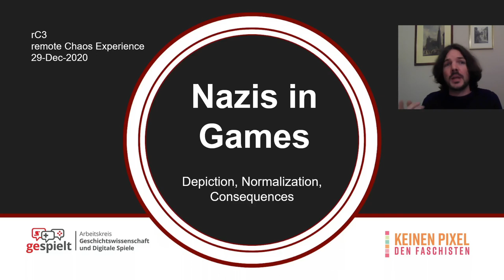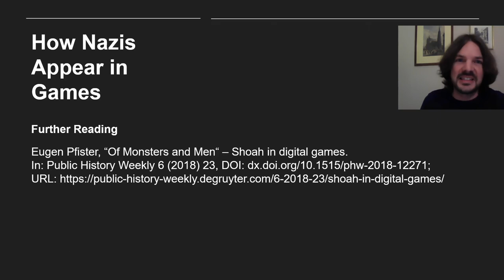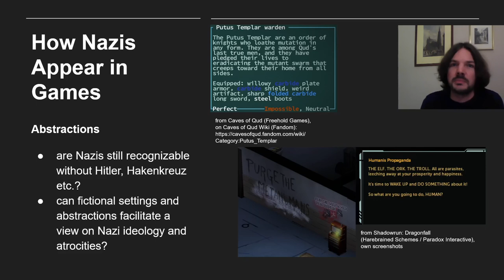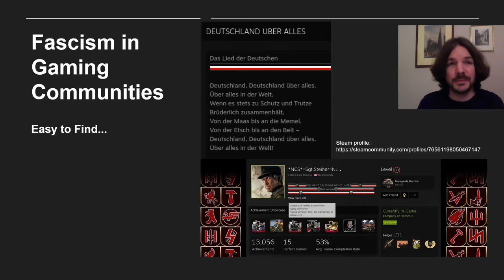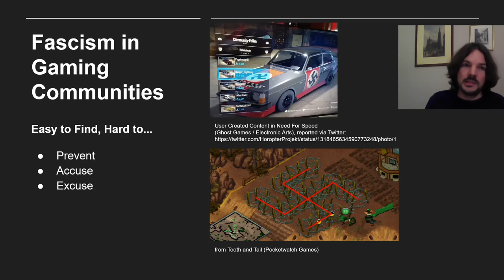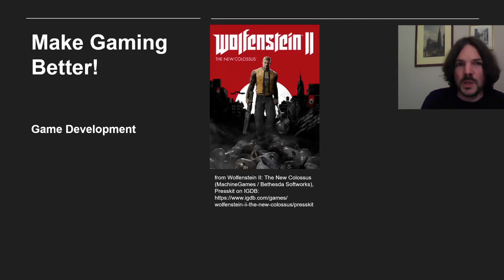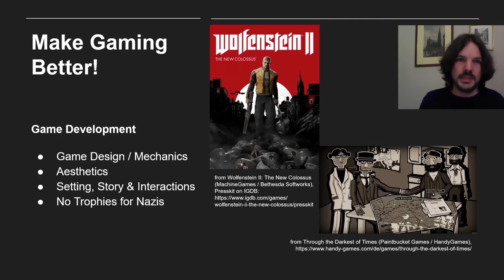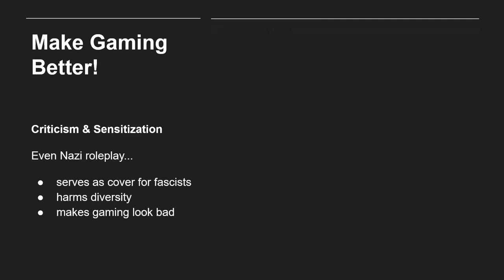rC3 - Nazis in Games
Depiction, Normalization, Consequences

The depiction of Nazis in games tends to downplay their atrocities and facilitate the normalization of fascist aesthetics and ideologies. Even in a playful and lighthearted context, this normalization has consequences that can and should be avoided by everyone in gaming communities – including developers, content creators, and players.

World War II might be just one of many historical settings in games, but the representation of Nazis makes it a particularly tricky one. Especially if developers are trying to sell an entertainment product and provide players with all the freedom they might wish for, they frequently decide not to depict the Holocaust, for example. Such a decision, however, contributes to an embellished picture of Nazi Germany, which is then offered to players – some of which are apparently craving Nazi content. Their ideology, weaponry, and aesthetics seem to appeal to certain players in a peculiar way, as can be seen in user-created content, profiles, and discussions.
No matter what the intention behind such behavior is, the abundance of Nazi representations in gaming communities has harmful consequences. By keeping the line between role-play and actual propagation of fascist ideologies blurry, gaming communities make themselves a rather uncomfortable place for all but the most privileged of players, while at the same time offering an excellent playground for actual fascists. Players, moderators, and developers regularly face backlash when advocating for more inclusive communities – at least whenever making a positive change would require dropping supposedly “edgy” behavior or content in an environment that has long been used to it.
Tackling these issues demands more awareness and responsibility from all involved parties, from the players to the developers and their marketing divisions. Luckily, we could recently witness various good practice examples of ways to oppose fascism in gaming. Such examples are still rare, they require effort and dedication, but they harbor promise of a better future for gaming – for everyone except literal Nazis.

Manuel (EEL) Manhard